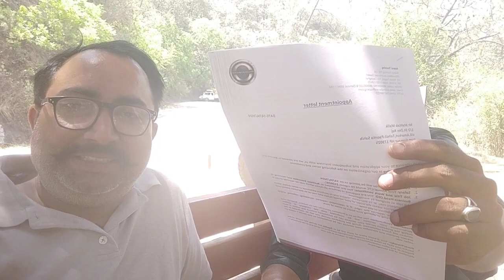Zomato se mangaya Chur Chur Nan